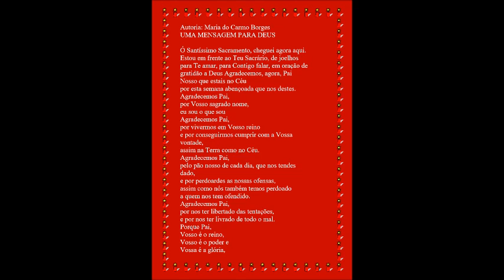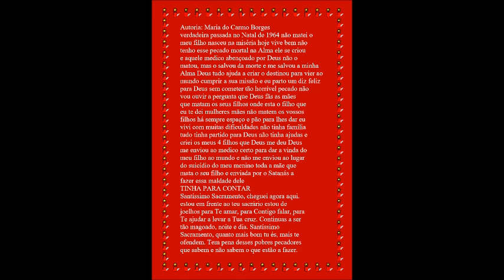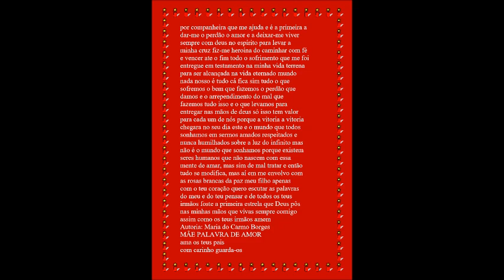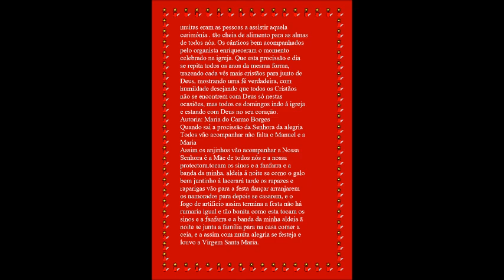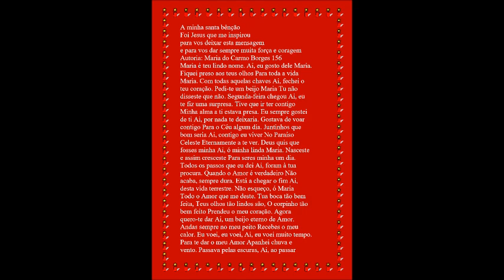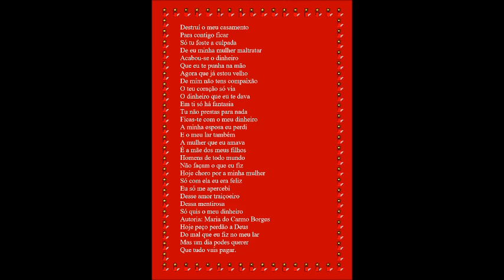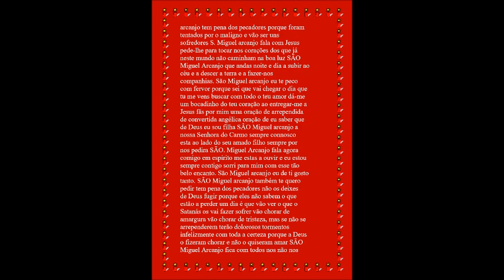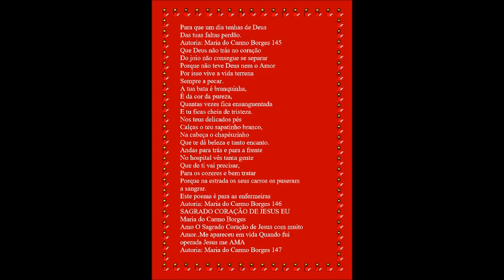Meu Filme mp4 Orações declamadas por a autora borgezinha